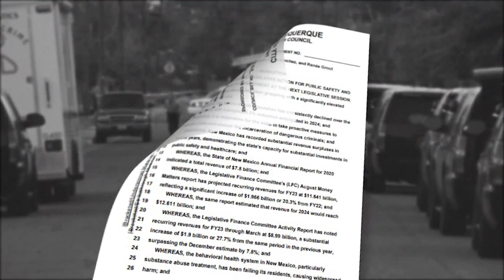Albuquerque City Council urges Governor to call a special session